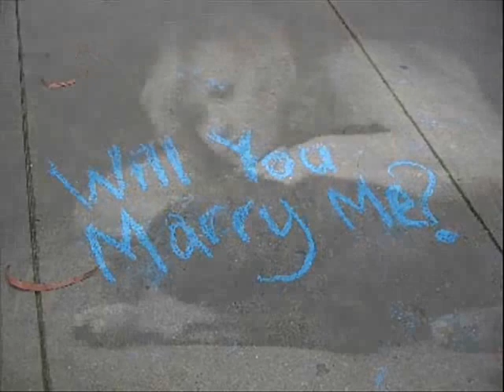Joe Satriani Live on NBC's Saturday Night Live 2012